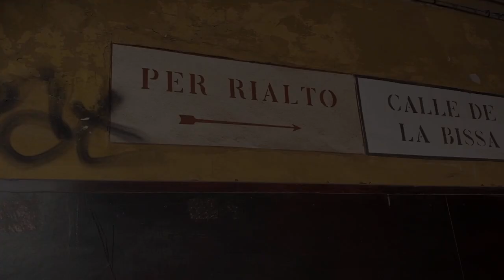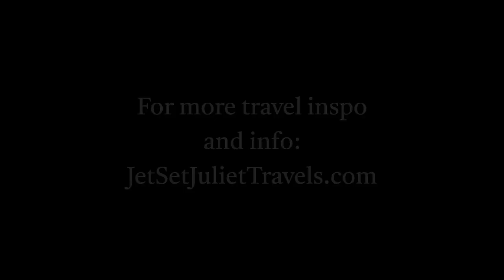How To Avoid Getting Lost In Venice: A Venice Expert's Top Tips To Navigating The Island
Hi, I'm Juliet.  Welcome to my travel channel!

How to avoid getting lost in Venice?  It's actually not that difficult, despite what your friends say!  Venice is one of the most beautiful cities in Europe.  One of the things it's famous for, besides it's stunning, art-filled churches, winding canals, medieval and Renaissance architecture and amazing seafood is its perplexing layout.

Getting lost in Venice is something each and every visitor will experience. But it doesn't have to be a nightmare.  Here are my top travel tips on how to find your way back when you inevitably find yourself going in circles.

We'll talk about the one word you need to know that will be key in helping your navigate Venice, the role your cellphone plays in getting you lost, understanding the neighborhoods and landmarks, reading the signs posted on the ancient walls of the city,

And make sure to subscribe to my channel for my great travel videos, including tips, recommendations on restaurants, bars, hotels, tours and all the things that you'll want to do in Venice on vacation.

About Me: I'm a Certified Travel Curator. I create bespoke vacations for all budgets. I
specialize in luxury, European itineraries - and I'm an Italy expert! So, if you're heading
there, let me help plan an out-of-this-world vacation just for you. From creating the perfect
itinerary to personal recommendations, restaurant and lounge reservations, tours and even
tour guides, I have the knowledge and connections to make your dream trip a reality.

venice, venice italy, venice vacation, vacationing in venice, what to do in venice, getting lost in venice, venice travel tips, what to see in venice, how to get around venice, where to go in venice, life in venice, living like a local in venice, what is it like to live in venice, living in venice, venice travel guide, how to not get lost in venice, getting lost in venice, best things about venice, venice neighborhoods, rialto bridge, san marco, st marks square, venice landmarks